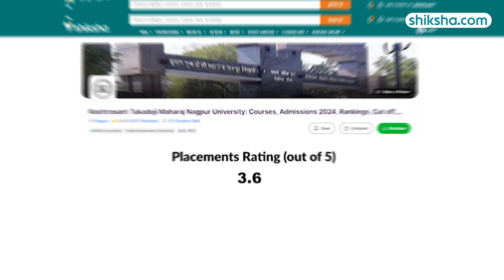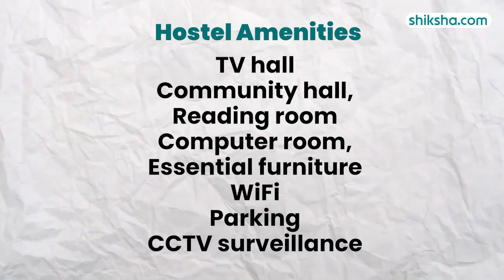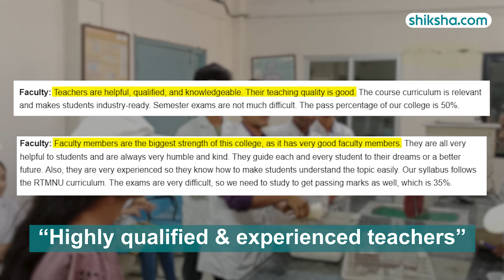Rashtrasant Tukadoji Maharaj Nagpur University BSc Review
Explore the BSc program at Rashtrasant Tukadoji Maharaj Nagpur University in this comprehensive review. Learn about the curriculum, faculty, campus life, and career opportunities for science students. Watch now to find out if Rashtrasant Tukadoji Maharaj Nagpur University is the right fit for your BSc studies!

0:15 - Overall Rating
0:26 - Placements
1:08 - BSc Specialisations
1:23 - Fees
1:30 - Infrastructure
1:59 - Faculty
2:19 - Campus Life